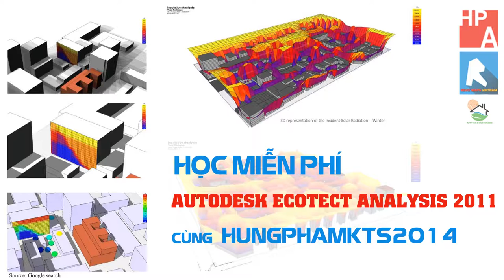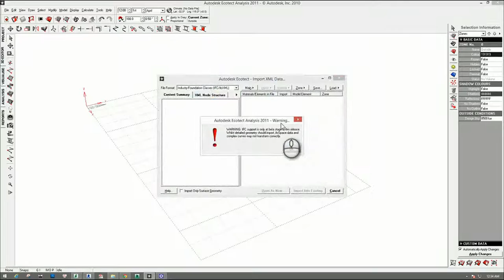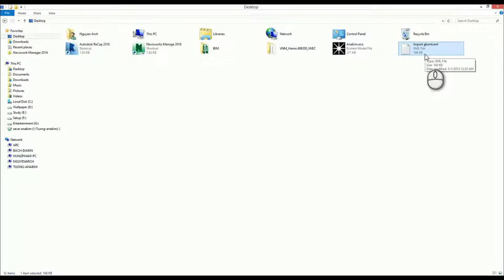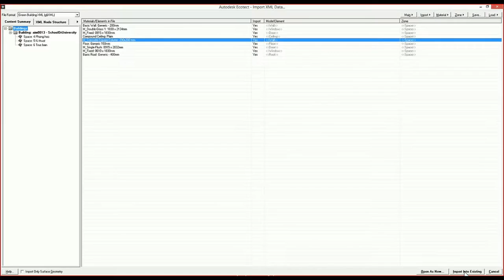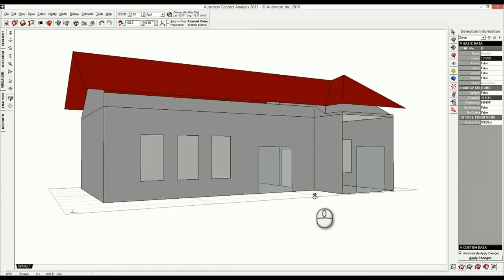[HỌC ECOTECT FREE] - Bài 18: Import định dạng gbxml vào Ecotect